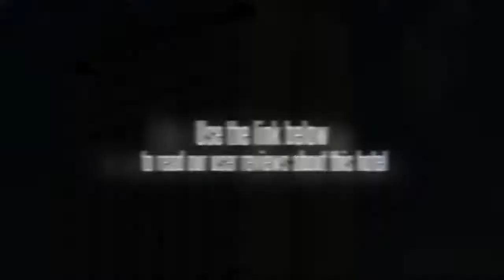New Great Wall Hotel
The New Great Wall Hotel (Xinchangchen Dajiudian) is located near the city center, about 2 kilometers from the railway station and 10 kilometers from the airport.

There are more than 100 guestrooms within this 16 story building, all equipped with the expected quality facilities. The hotel restaurant serves various Chinese and Western dishes. The Jiayu Hall features wonderful performances nightly. In addition, guests can depend on the hotel's business center for everything from secretarial to travel services.